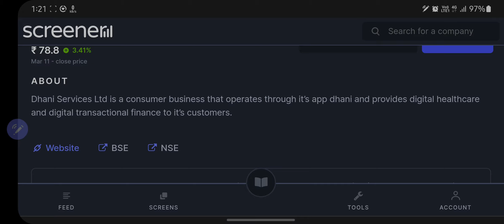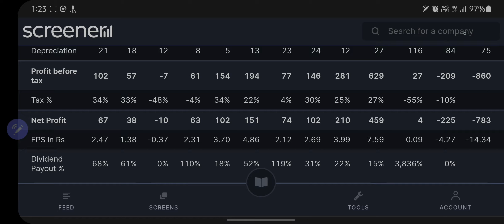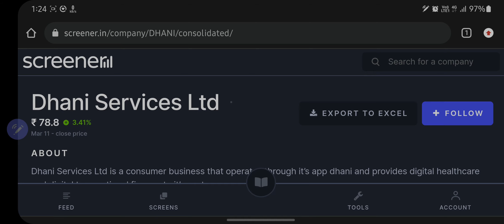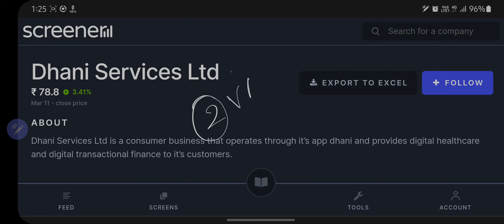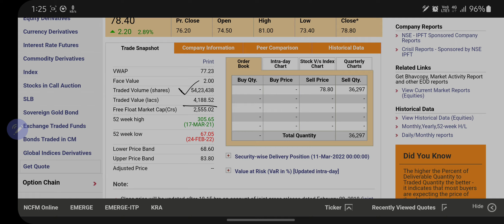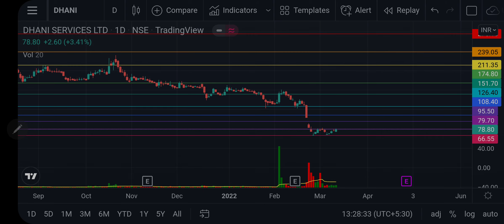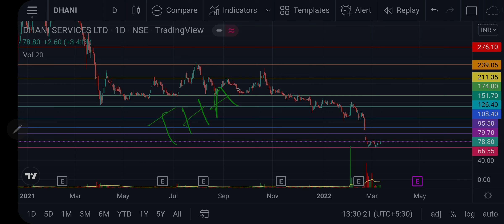FII'S owns 27%| DII'S Holding increased| 350% Return| Trading below book value| DHANI SERVICES share